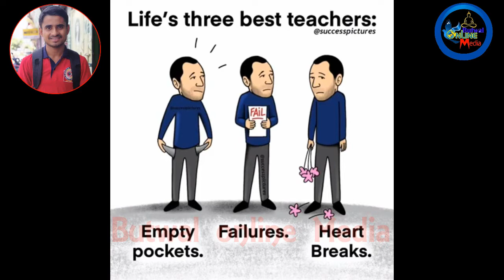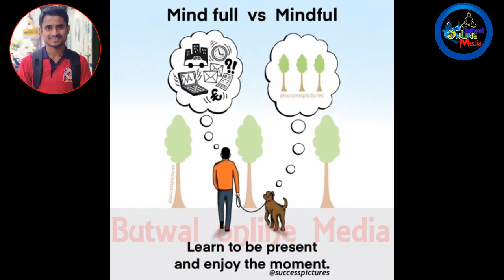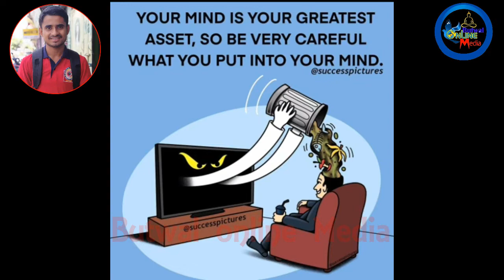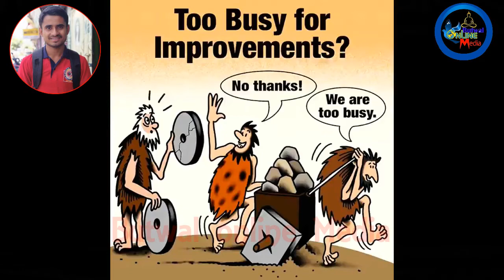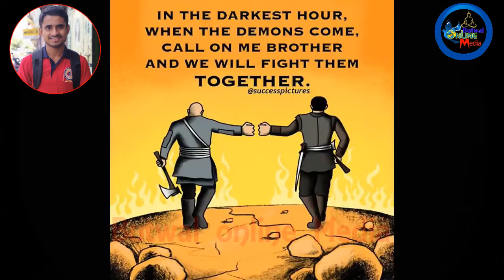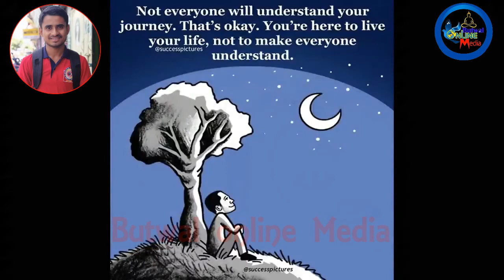असफलतामा लुकेको हाम्रो सफलता || Hidden potential for sucess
असफलतामा लुकेको हाम्रो सफलता